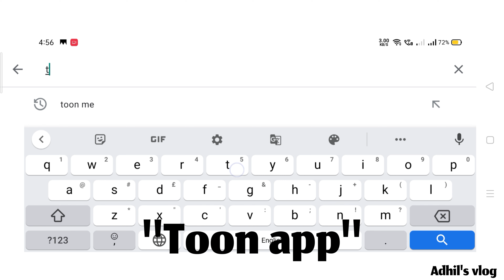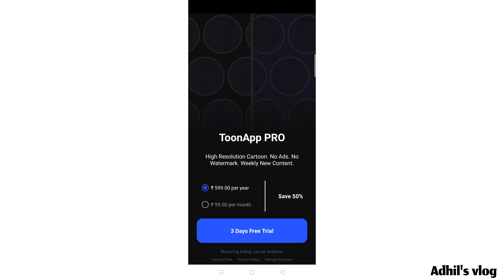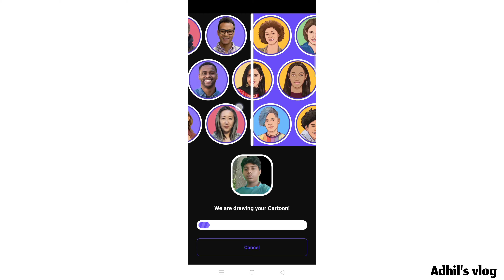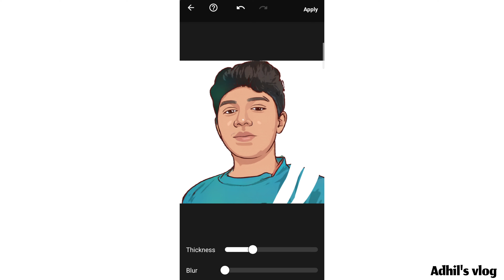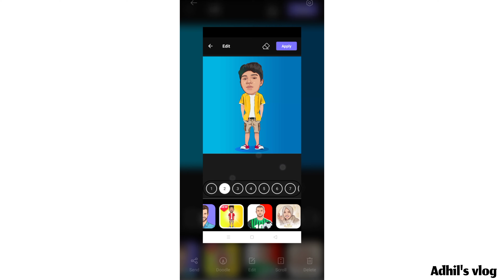Cartoon Photos editing...നിങ്ങളുടെ ഫോട്ടോയും ഇങ്ങനെ ചെയ്യാം||Caricature Photo editing (Adhil's Vlog)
നിങ്ങളുടെ ഫോട്ടോയും ഇങ്ങനെ ചെയ്യാം... Cartoon Photos editing Very Simple...

Bye